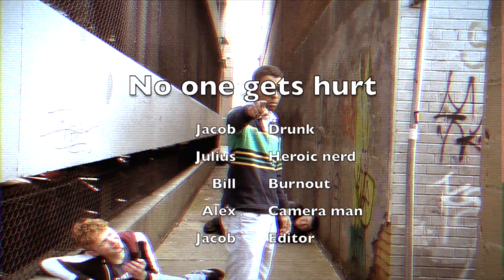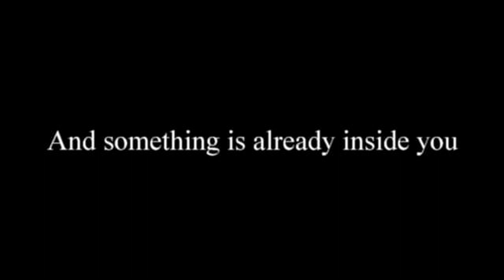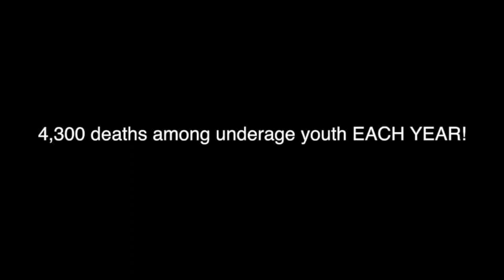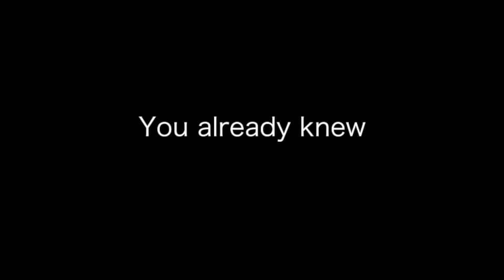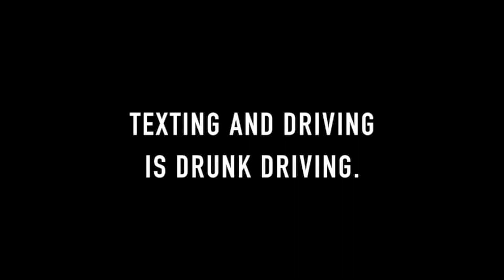Huron High 2020 PSAs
Huron High students present their 2020 PSAs.